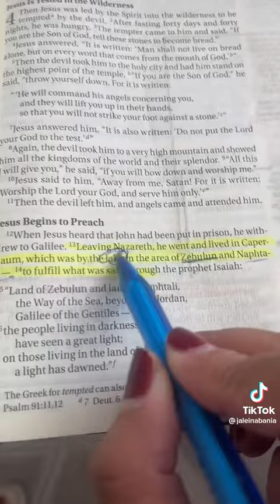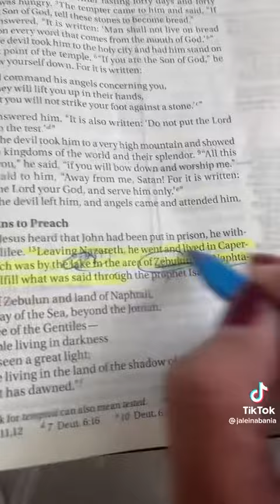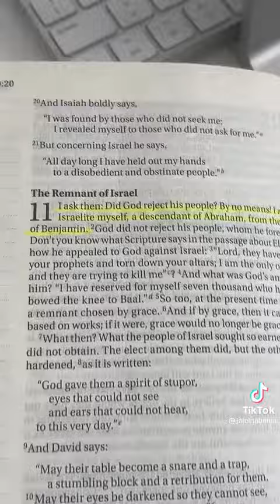Bible Tea Part 3 Blessings and Prophecy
The Lord hasn't given us a spirit of fear but of power, love and a sound mind. Your salvation is through your faith in Jesus Christ for the remission of all your sins, we are all sinners saved through grace by faith not by works that any man should boast. The KING of KINGS, LORD of LORDS is coming! Come Lord Jesus 🙏🏾